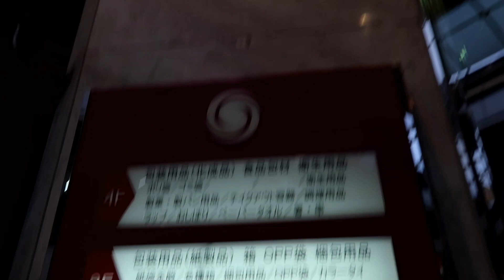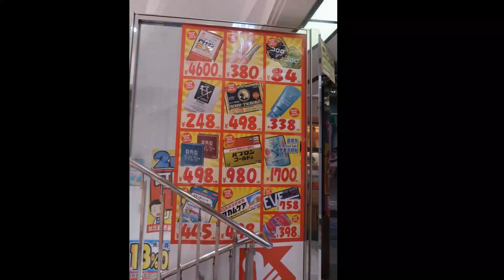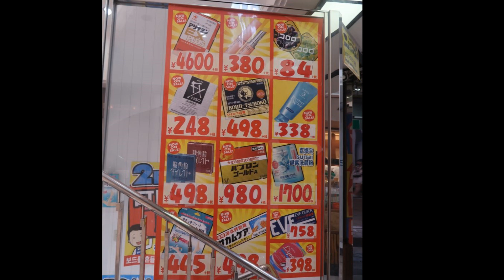「心齋橋」文具迷及玩具迷的採購天堂介紹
「心齋橋」基本上係去大阪必去嘅地方🔥，旅行嚟「心齋橋」Shopping 國皇之家推介兩個地方比大家👍，呢度係文具迷及玩具迷的採購天堂，開學前可以買返唔少文具返香港，有個擦得甩嘅螢光筆好平呀👍‼️之後順便食埋「燒肉一丁」😋同埋BIC Camera買玩具加花灑💦👻

⭕️「シモジマ 下島包裝廣場・文具商城 心齋橋店」
賣點：講得出嘅文具都有，而且價錢比其他地方（eg . Loft)都要平架，連日本人都去。仲有大量生日用品及包裝用品架📝📖
地址:大阪府大阪市中央区北久宝寺町3-3-8本町南シモジマビル

⭕️BOOK OFF
賣㸃：好多限量版絕版玩具，而且大量爆旋陀螺🌪同埋其他遊戲咭，有D 連BIC CAMERA 都冇得買。Mancent 就係度買一個最新嘅爆旋陀螺，香港好似未有😝。

地址：大阪府大阪市中央区南船場3-6-21 1階